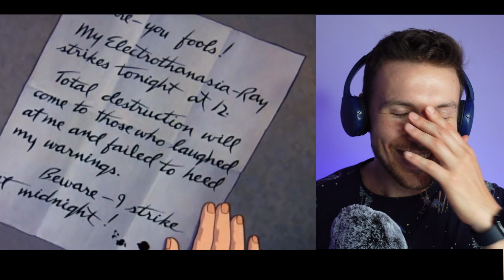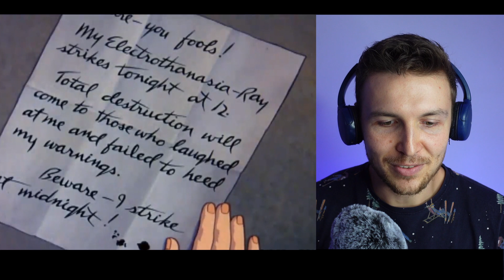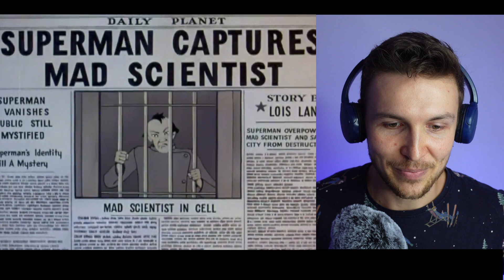Learn Russian with Superman! Easy and Fun Russian Lessons through Cartoon Narration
In this video, we combine the excitement of the Superman cartoon with easy-to-follow Russian narration, making it a fun and comprehensible way to learn the language.

🔍 Key Features:

🎥 Watch the classic Superman cartoon with a twist – Russian narration!
🗣️ Clear and easy-to-understand explanations for learners of all levels.
🚀 Boost your language skills while enjoying a beloved superhero adventure.
📚 Lesson Highlights:

📖 Learn common Russian phrases and expressions effortlessly.
🤔 Understand the language in context through the iconic Superman storyline.
🤩 Engage with the language in a memorable and enjoyable way.

👩‍🏫 Why Choose This Lesson:
Whether you're a beginner or looking to reinforce your Russian skills, our narrated Superman cartoon lesson offers a fresh and entertaining approach. Join us for an immersive learning experience that feels more like a movie night than a language lesson!

Ready to embark on a Russian learning adventure with Superman? Hit play and let's get started on your language journey! 🚀🇷🇺